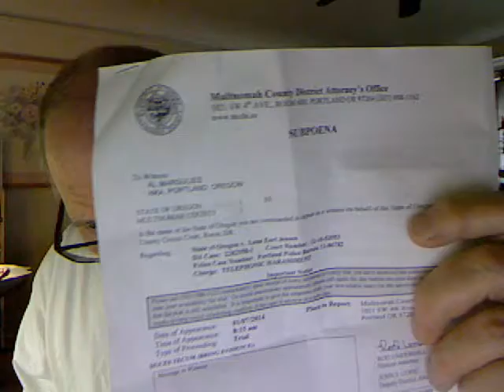John Copic thinks I will be a witness for the prosecution